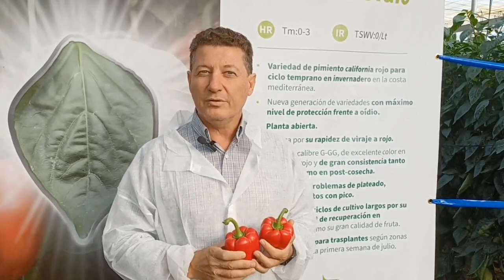José Luis Ruipérez presenta Baiao RZ, un california para ciclo temprano y máxima resistencia a oídio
Nuestro compañero José Luis Rupérez, Técnico Especialista de cultivo de pimiento en @rijkzwaaniberica5823, os acerca un poco más en Tierras de Almería la novedad de ciclo temprano 𝗕𝗮𝗶𝗮𝗼 𝗥𝗭, con máxima resistencia a oídio.

Trasplantes desde abril a primeros días de julio en invernadero. Planta con
Calibre G-GG muy uniforme con un color muy atractivo. Fácil cuajado.
Para ciclo temprano.

📽 Revista f&h